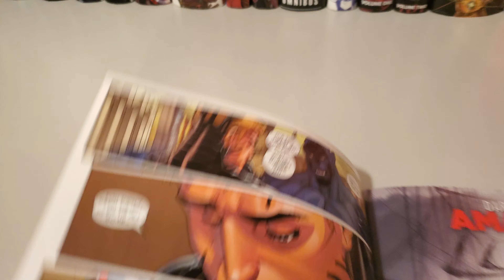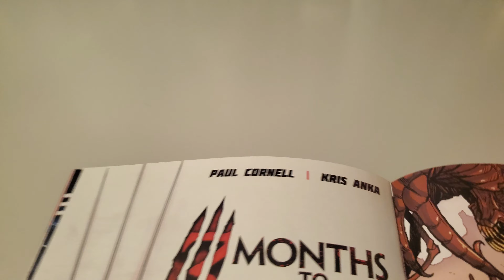Guardians Of The Galaxy Vol 3 Issue 15 Overview